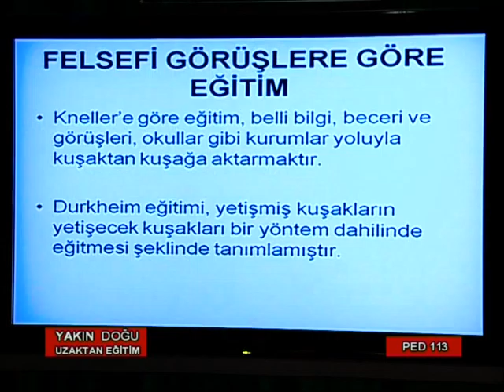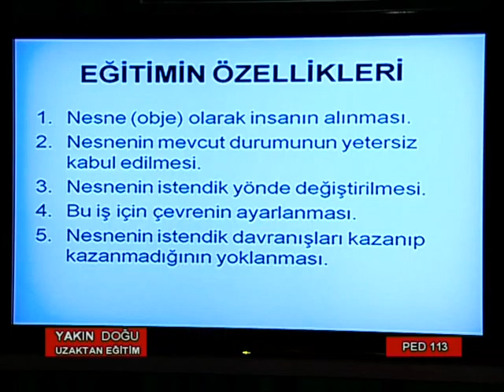YDU UZAKTAN EGITIM PED 113 2 part 3